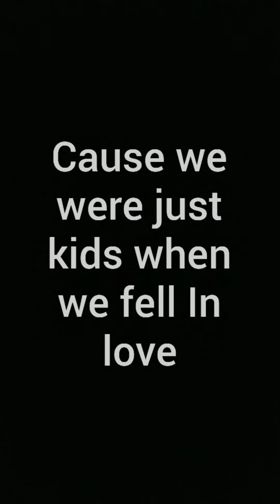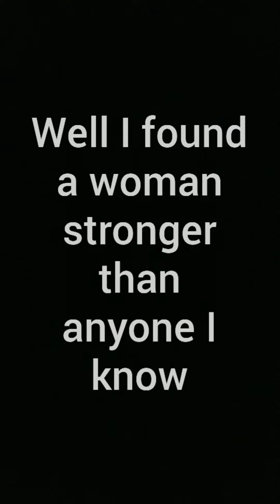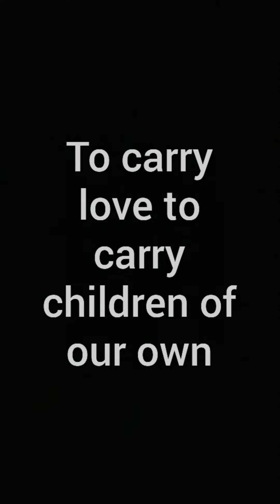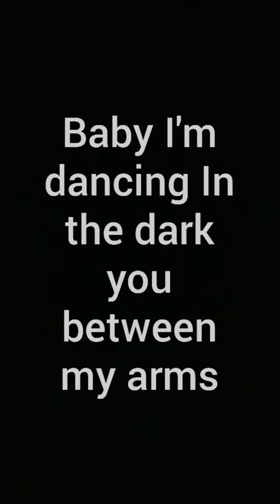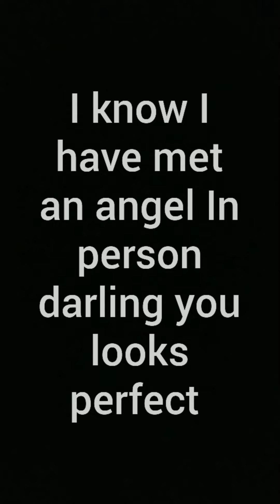Perfect by Ed Sheeran lyrics